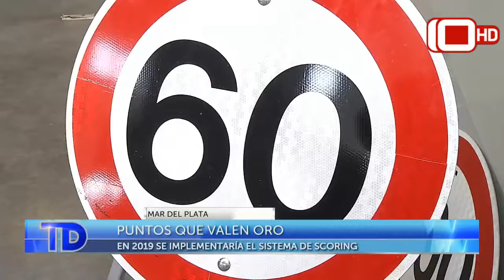Telediario | Scoring a partir de 2019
El municipio busca implementar la licencia de conducir con puntos a partir del año que viene.